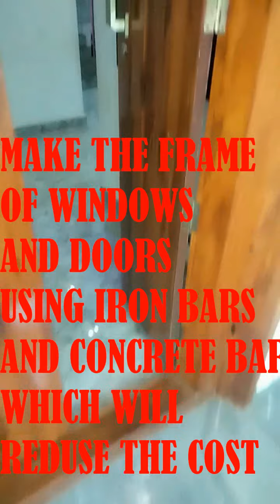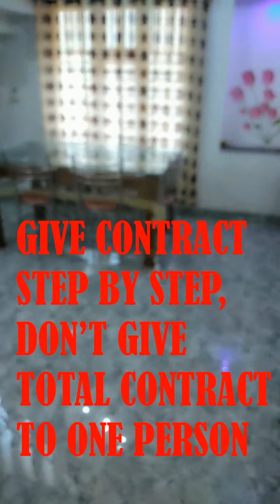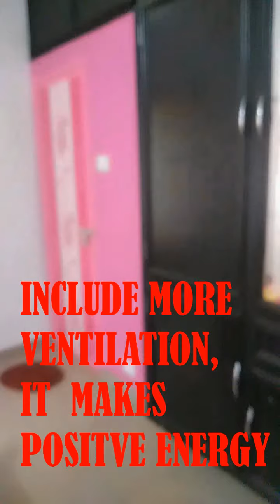HOUSE CONSTRUCTION TIPS//പുതിയ വീടുണ്ടാകുന്നവർ ഇത് ഉറപ്പായും കണ്ടിരിക്കണം //MANJUS CRAZY WORLD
പുതിയ വീടുണ്ടാകുമ്പോൾ ശ്രദ്ധിക്കേണ്ട കാര്യങ്ങൾ

1 - പ്ലാനിൽ നമുക്ക് ആവശ്യമായ മാറ്റങ്ങൾ വരുത്തുക
2 - ടൈൽസ് ,ഗ്രാനൈറ്റ് എന്നിവ പല ഷോപ്പുകളിൽ വില അന്വേഷിച്ചു മാത്രം വാങ്ങുക
3 - ജനൽ വാതിൽ എന്നിവ കോൺക്രീറ്റ് ,ഇരുമ്പ് എന്നിവ ഉപയോഗിച്ച് നിർമിക്കുക അത് നിർമ്മാണച്ചിലവ് കുറക്കും
4 -കർട്ടൻ ,മെറ്റീരിയൽസ് വാങ്ങി തനിച്ചു ചെയ്യാവുന്നതാണ് അത് ചെലവ് വളരെ കുറയ്ക്കും
5 -വീട് മോടിപിടിപ്പിക്കുവാൻ ഓൺലൈൻ വഴി സാധനങ്ങൾ വാങ്ങി ചെയ്യാവുന്നതാണ്
6 -പെയിന്റ് വൈറ്റ് സെലക്ട് ചെയുക ,അത് ചെലവ് കുറയ്ക്കും ഭംഗി കൂട്ടും
7 -വീട് മൊത്തം കോൺട്രാക്ട് കൊടുക്കാതെ സ്റ്റെപ് സ്റ്റെപ് ആയി കോൺട്രാക്ട് കൊടുക്കുക അത് ചെലവ് കുറയ്ക്കും കൂടാതെ കോൺട്രാക്ട്  മാറ്റാവുന്നതാണ്
8 -മീഡിയം മെറ്റീരിയലുപയോഗിച്ചു ഫാബ്രിക്കേഷൻ  വർക്സ് നടത്തുക
9 -സ്വിച് ,ബൾബ് ,വയർ എന്നിവ നല്ല ക്വാളിറ്റി സെലക്ട് ചെയ്യുക
10 -കൂടുതൽ പർഗോള ഉണ്ടാക്കുക  അത് വീട്ടിനുള്ളിൽ നല്ല വെളിച്ചം ഉണ്ടാക്കും  മോർണിംഗ് സമയത്തു ലൈറ്റ് ഉപയോഗം ഇതുമൂലം കുറയ്ക്കാനാകും
11 -വീട്ടിനുള്ളിൽ പരമാവധി റെഡിമെയ്ഡ് വാതിലുകൾ ഉപയോഗിക്കുക ,നല്ല ഡിസൈൻ കിട്ടും ചിലവും കുറയും
12 -കൂടുതൽ വെന്റിലേഷൻ എയർ സെർകുലേഷൻ ഉണ്ടാകുക ,അത് വീടിനുള്ളിൽ പോസിറ്റീവ് എനർജി ഉണ്ടാകും
13 -ഫർണിച്ചർ ഐറ്റംസ് ഉണ്ടാകുന്ന സ്ഥലത്തു നിന്നും വാങ്ങുക അത്  ചെലവ് കുറക്കും ,കൂടാതെ വീടിനു യോചിച്ചതു ഉണ്ടാക്കിയെടുക്കാനും സാധിക്കും
14 -വയറിങ് ചെയുമ്പോൾ അഡ്വാൻസ്ഡ് ആയി ചെയുക ഭാവിയിലെ ഫിറ്റിങ്സ് കുടി കണക്കാക്കി പോയിന്റ് ഇടുക
15 -സോളാർ പാനൽ ഫിറ്റ് ചെയ്യാൻ ഉള്ള പോയിന്റ് നിർബന്ധമായും ചെയ്യുക ,സോളാർ കറൻറ് ബില്ല് കുറക്കാൻ സഹായിക്കും
16 -വീടിന്ടെ മേൽക്കൂരയിൽ വൈറ്റ് സിമന്റ് കുമ്മായത്തിൽ മിക്സ് ചെയ്തു അടിക്കുക അത് വീട്ടിനുള്ളിലെ ചൂട് കുറക്കാൻ സഹായിക്കും
17 -ഓട് ഉപയോഗിക്കുന്നവർ പഴയ ഓട് വാങ്ങി പെയിന്റ് അടിച്ചു ഉപയോഗിക്കുക അത് ചെലവ് വളരെ അധികം കുറയ്ക്കും
18 -വാട്സ് കുറഞ്ഞ LED ബൾബുകൾ കൂടുതലായി ഉപയോഗിക്കുക ഇതു വീടിന്ടെ ഭംഗി കൂട്ടും  കറൻറ് ചാർജ് കുറക്കുകയും ചെയ്യും
19 -ഒരിക്കലും മുൻകൂറായി വീടുപണിയുടെ പണം നൽകാതിരിക്കുക
20 -നല്ല പണിക്കരെ സെലക്ട് ചെയുക എന്നതാണ് ഒരു വീട്ടിന്റെ മുഖ്യമായ ഭാഗം